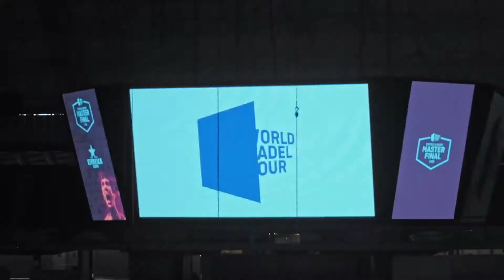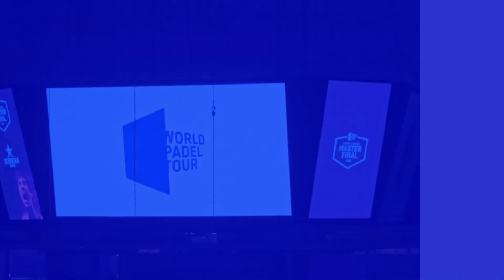Show Padel Programa 14 Nicolás Kicker - Lucho Capra